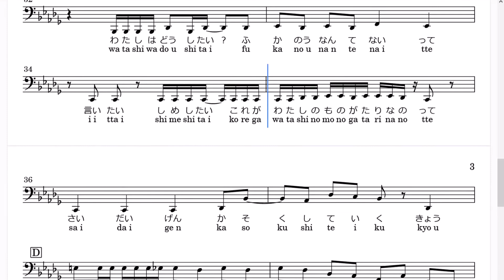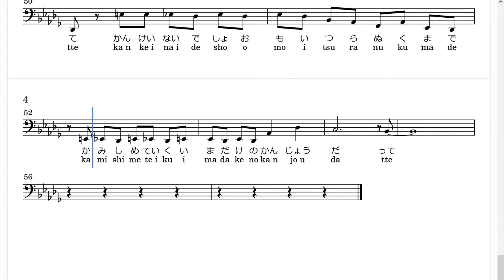(Tuba楽譜)高橋李依「共感されなくてもいいじゃない」/ TVアニメ「悪役令嬢なのでラスボスを飼ってみました」OPテーマ